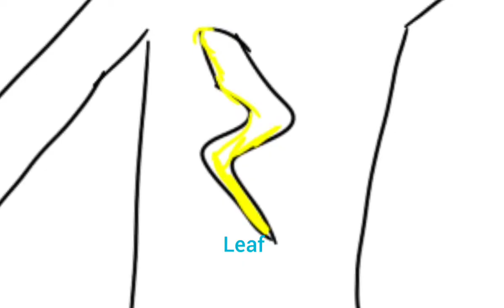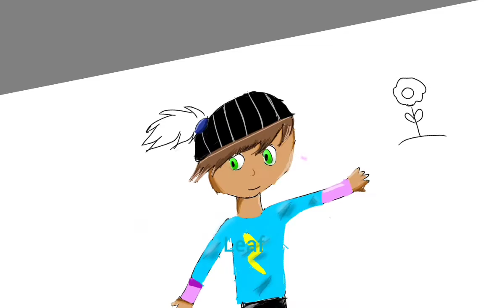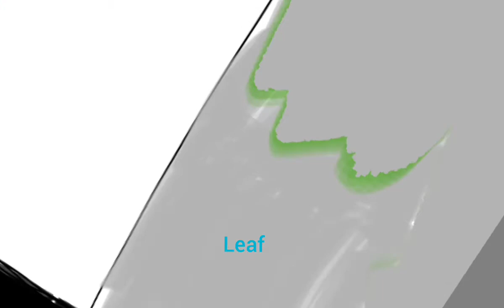angle ( oc speedpaint)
new oc wooo

app used
sketchbook
youcut